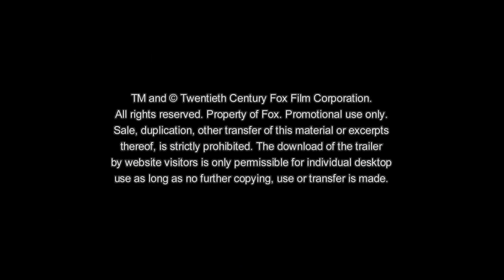PATTI CAKE$ - Trailer Deutsch German (2017)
Die aus einer heruntergekommen Stadt im US-Bundesstaat New Jersey stammende Patricia Dombrowski (Danielle Macdonald), auch Killa P oder Patti Cake$ genannt, ist eine aufstrebende Rapperin, die sich ihren unwahrscheinlichen Weg zum Ruhm bahnen will. Wegen ihres Nachnamens sowie ihrer üppigen Körpermaße wird sie von anderen als „Dumbo“ gehänselt, doch das hält die Jugendliche ebenso wenig auf wie die Tatsache, dass sie für die Arztrechnungen ihrer kranken Mutter (Bridget Everett) aufkommen muss. Unterstützung erfährt Patti von ihrer Oma (Cathy Moriarty) und ihren beiden einzigen Freunden: Ihrem Rap-Partner Hareesh (Siddharth Dhananjay) und dem Gothic-Metal-Fan Basterd (Mamoudou Athie), mit dessen Hilfe sie sich Zugang zur Hip-Hop-Szene erhofft.

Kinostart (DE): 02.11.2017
Laufzeit: 109 min.